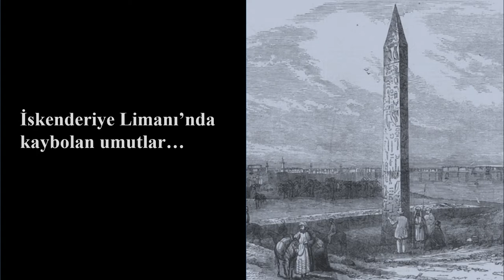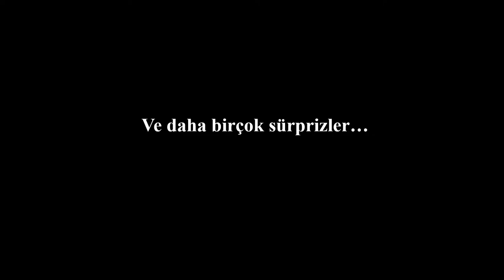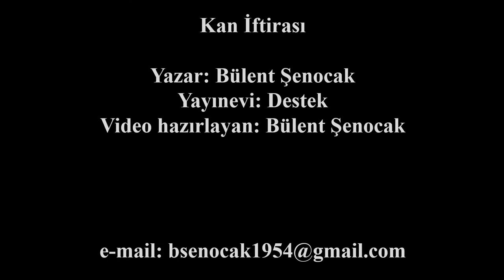KAN İFTİRASI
Akdeniz'in dalgalı denizlerinde ilerleyen buharlı geminin kamarasında  yaşanan kaçamak bir aşk...
1800'lü yılların ortalarında Şam zindanlarının gaddarlığı ve dehşeti...